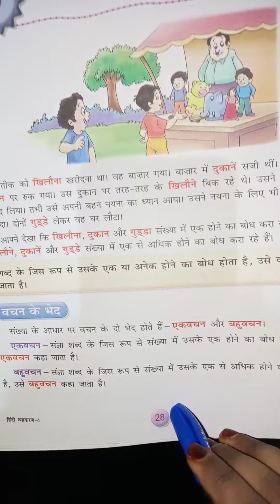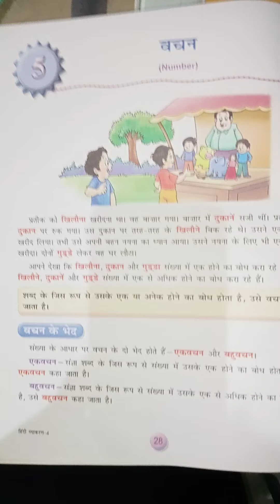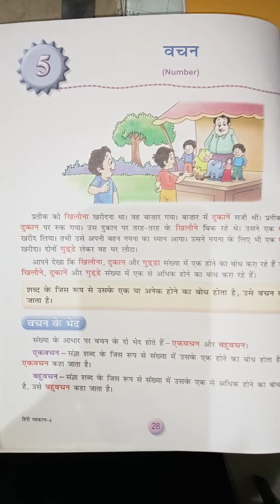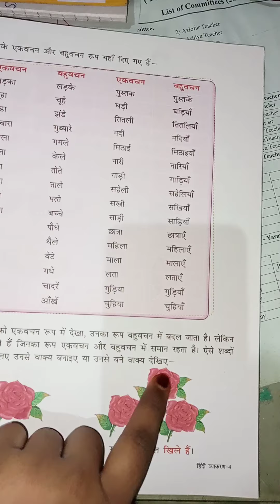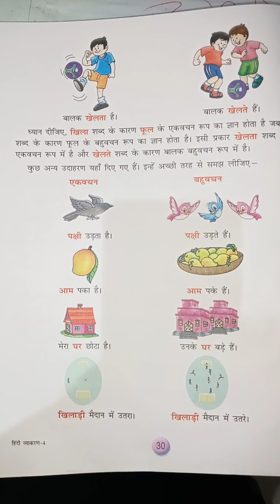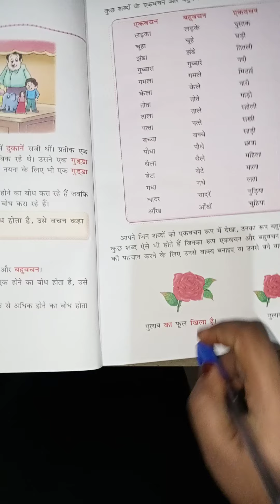STD 4 SUB HINDI CH 5 व्योम